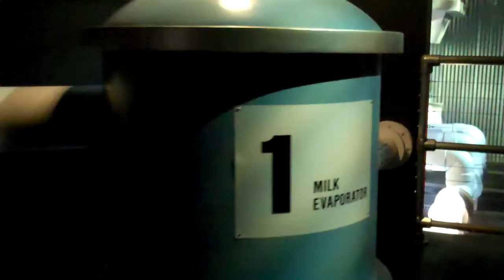Hershey's Chocolate World